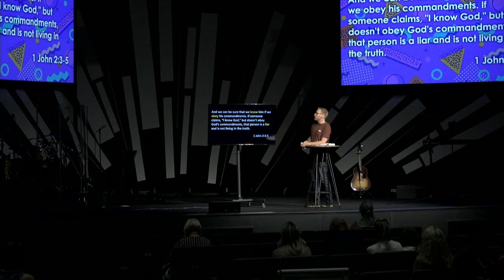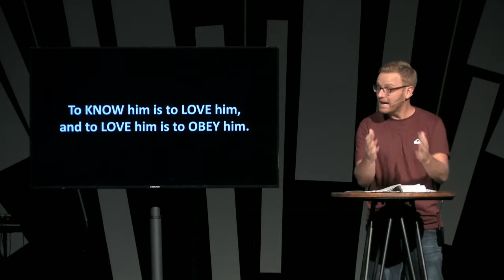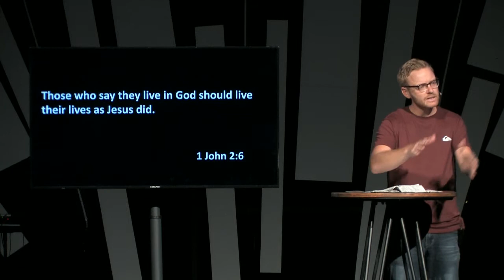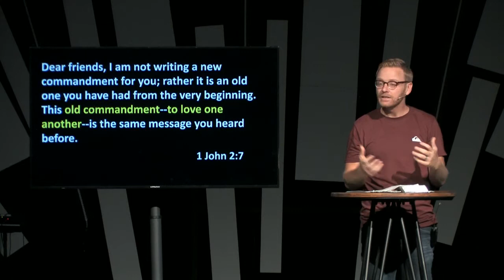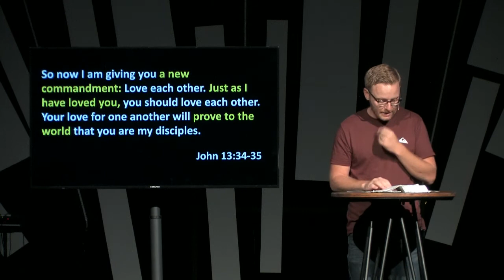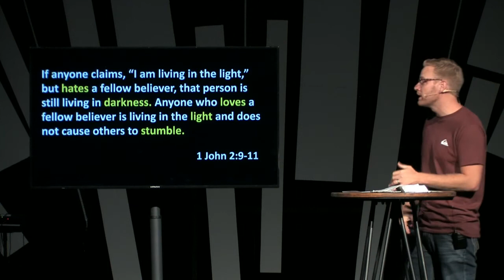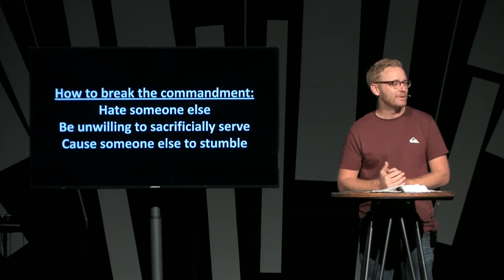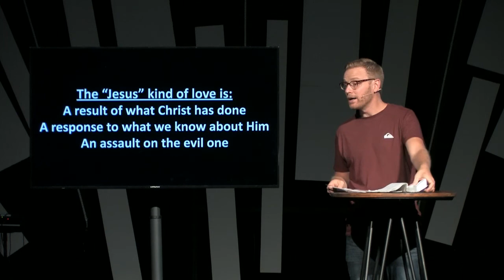The Power Of Love: Week Three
Speaker: Pastor Caleb Ives